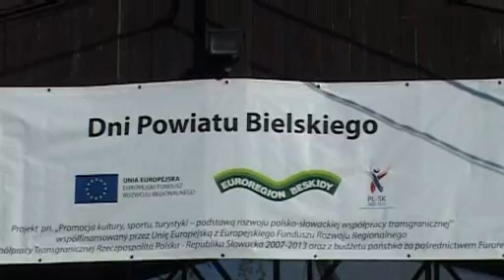Dni Powiatu Bielskiego